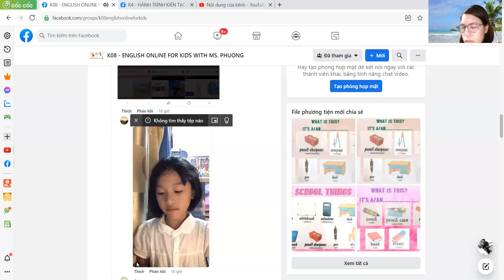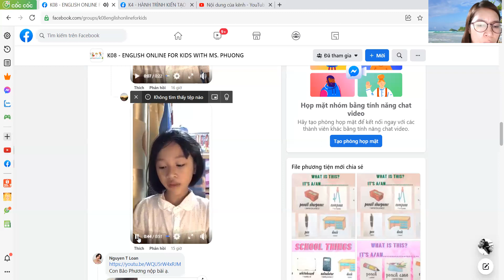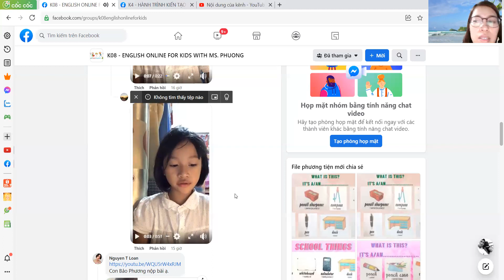Ánh Dương 15 07